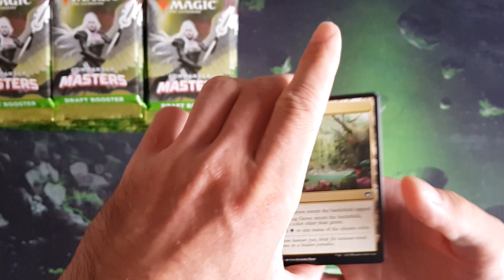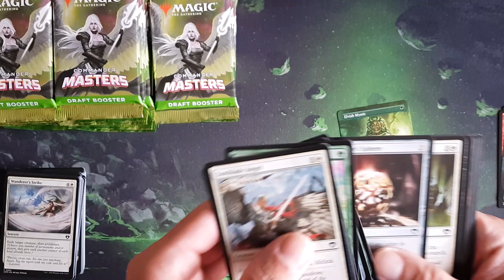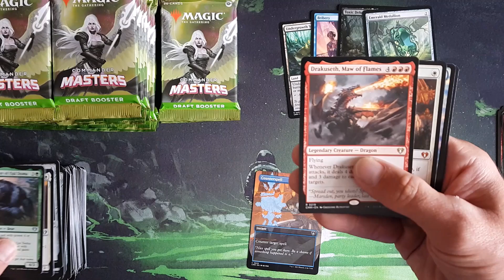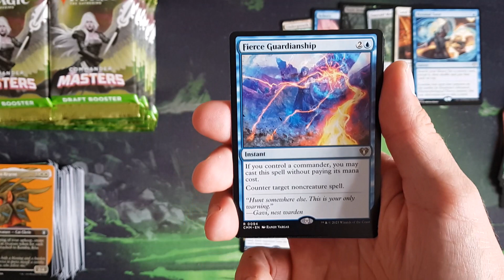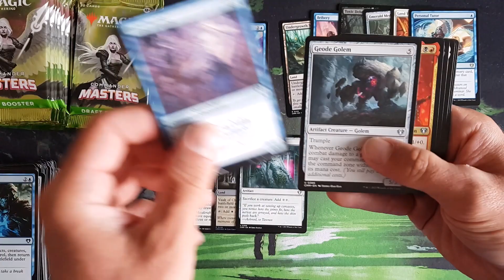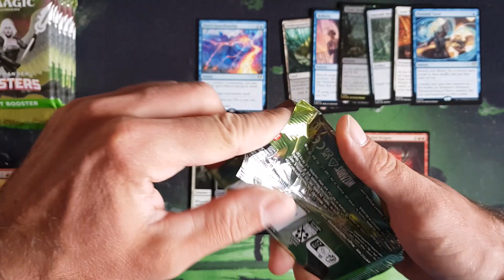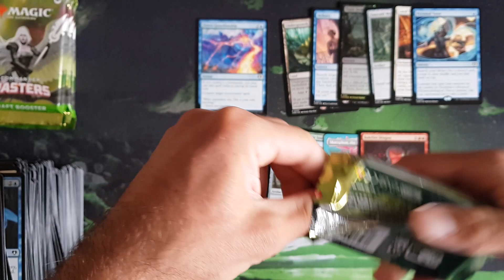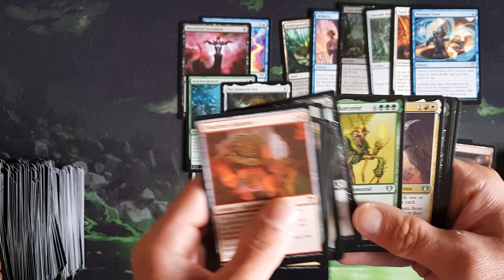Commander Masters - Draft Booster Box #1